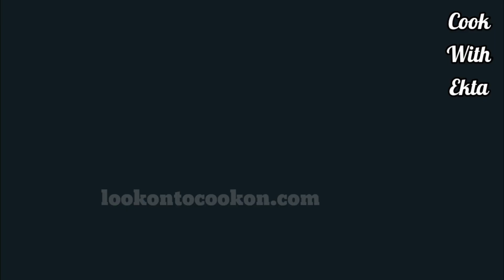आलू पराठा | Aaloo Paneer Paratha recipe | Stuffed Potato Paratha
In this video I am going to share information about how to Cook Cheesy aloo Paratha

About for the recipe:-

*PUNJABI STYLE CHEESY ALOO PARATHA* Aloo Paratha is a signature dish from punjabi cuisine,  which is eaten across the globe,. We have added loads of additional stuffing like cheese and paneer.  So relish the most happening recipe and get your tastebuds engross in tsunami of taste

Easy Potato Paratha Recipe
Punjabi Style Aloo Paratha Recipe
Stuffed Potato Paratha Recipe
Aloo Paratha Recipe with Mint Chutney

Your Quaries -

आलू पराठा
आलू पराठा रेसिपी
aalu paratha recipe
paneer paratha recipe
aalu paneer recipe
stuffed paratha
भरवां पराठा
पराठा रेसिपी
indian dish
Indian cuisine